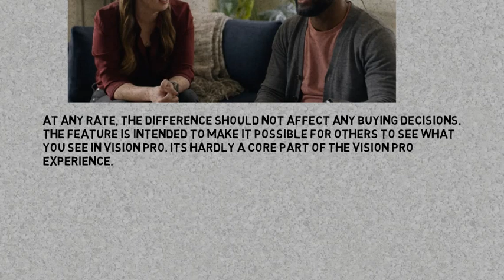Apple updates Vision Pro tech specs to correct video mirroring AirPlay quality